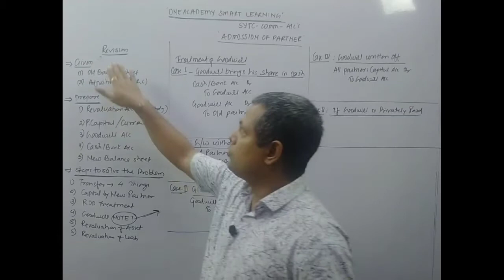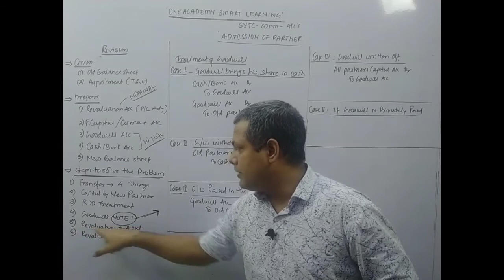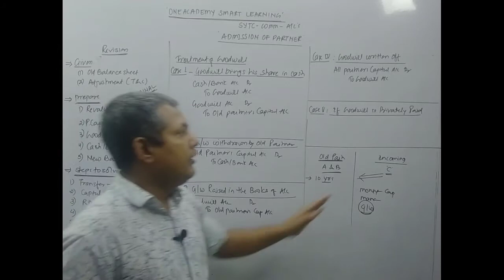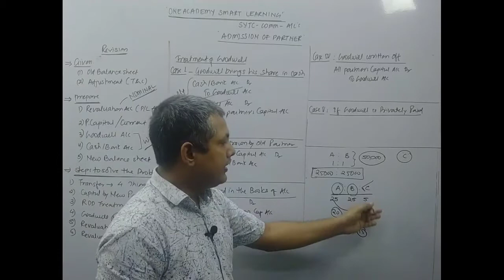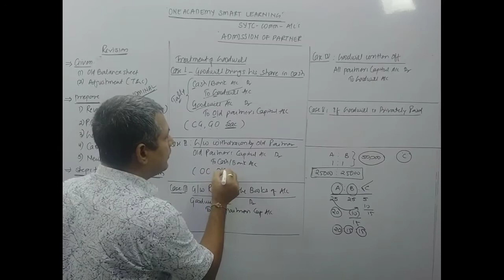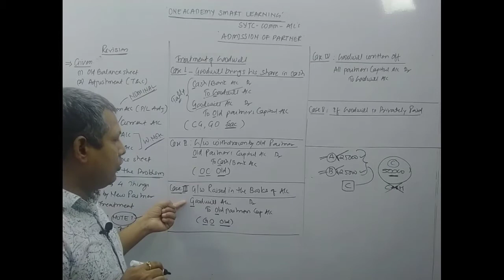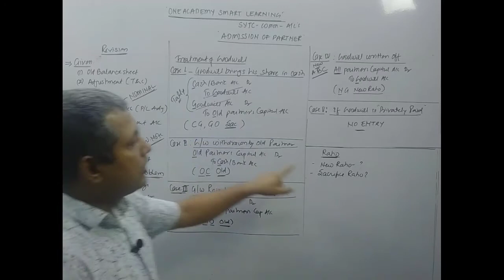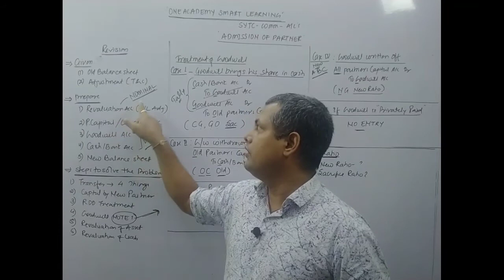Admission of Partner class 12/ 2nd Lecture Goodwill Treatment Explained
In this video we have explained treatment of goodwill in admission of partner